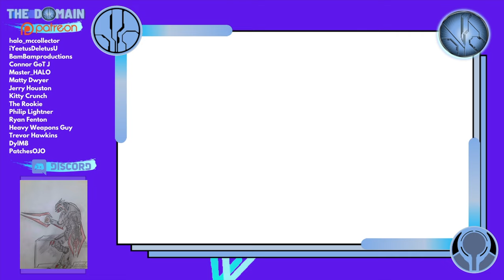Embrace the FLOOD on the Mega Construx Domain!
The flood have taken over the Domain!

Submit your flood inspired posts to our Facebook group by the end of July to WIN this Flood infected Emile!

Simon Key
11E Cherish Court
Discovery Bay
Hong Kong